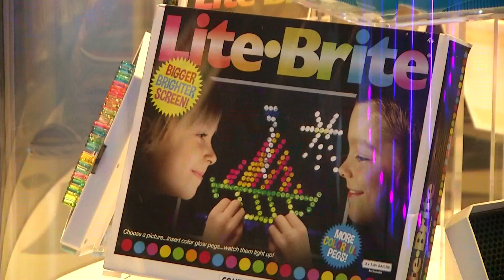Which of these five toys will you vote into the Hall of Fame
This year, fan voters will pick one of the so-called forgotten five, toys that regularly come up as finalists, but never seem to make the cut.